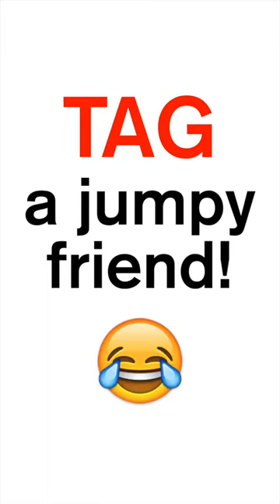My Best Friend doesn't like Air Horns… 😂😭😈